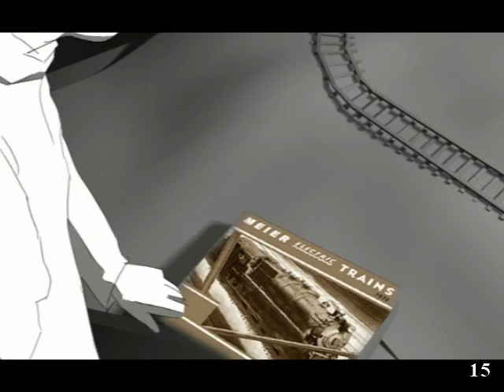RailRoads! Intro Animatic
Dennis Moellers and Justin Thomas made this for the Firaxis Games title Sid Meier's RailRoads!  The final movie was outsourced to a game cinematics company.  An original musical score was also produced to replace the placeholder music used in this animatic.  This piece served as guide, and direction for what they had imagined the final movie to be.

Justin Thomas Co-Wrote the story, and played the Main Character in all shots.  Justin was responsible for shot #'s 24-30, 32, 33, 35, 37, 39, and the backgrounds for shot 42.

Dennis Moellers Co-Wrote the story, and was responsible for all other shots, and final post production work using Adobe Premiere Pro.

Together, the piece was a success and is still fun to watch.

The music used in this video is from the Deadwood album by Michael Brook.
Deadwood: Music From The HBO Original Series